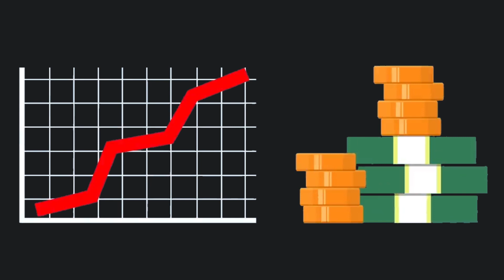A Military Veteran's Journey into RE Investing Revealed | Zachary Gray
🚀 Ready for a transformative journey? Join us on the latest episode of First Down Legacy as we dive into the inspiring story of Zachary Gray—a military veteran turned thriving real estate investor. 🏡💼 Discover how he seamlessly transitioned from the disciplined world of the Army into the dynamic realm of multifamily investing. 🌐✨

In just a few minutes, Zachary shares insights that could reshape your path to financial freedom and success. From his military service to becoming a savvy real estate mogul, every moment is packed with wisdom and actionable advice.